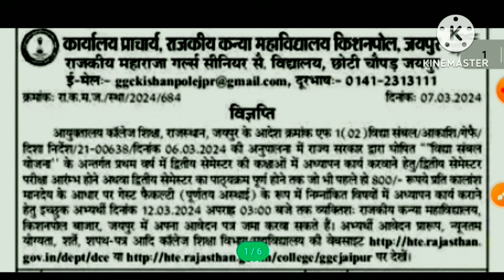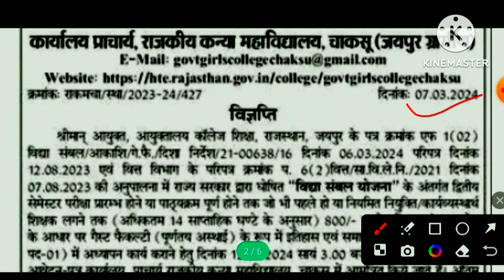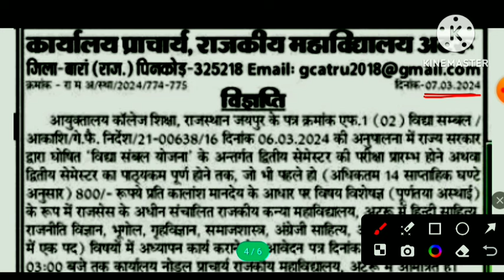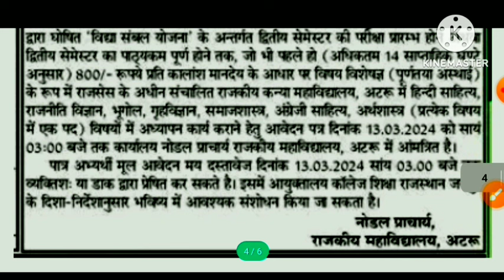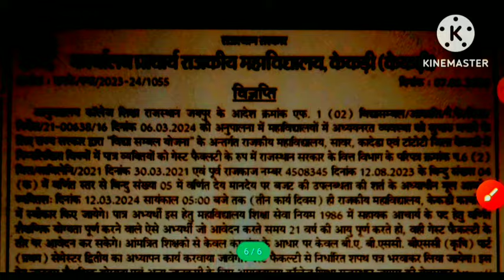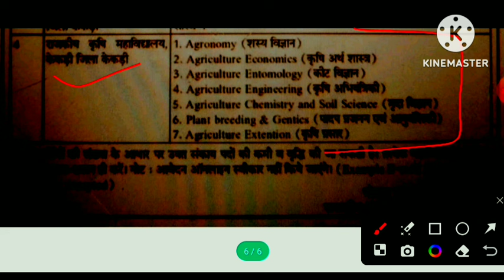Vidya Sambal Yojana Rajasthan। Vidya Sambal Yojana Guest Faculty। Gk Classes 1972।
Vidya sambal yojana guest faculty
Vidya sambal yojana

Yours Queries:-